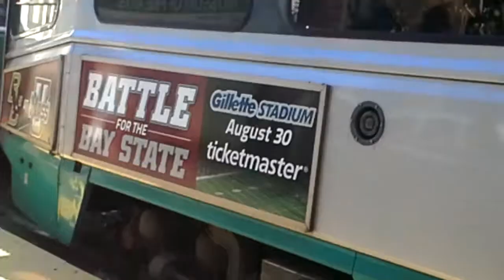MBTA: Heath Street bound Green E line ride from Prudential to Museum of Fine Arts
A ride on a Heath Street bound MBTA Green E Line Light Rail Train from Prudential to Museum Of Fine Arts
Stopping At:
Prudential
Symphony
Northeastern University
And Museum Of Fine Arts